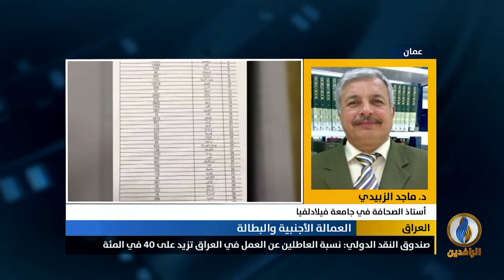مداخلة د. ماجد الزبيدي بشأن انتشار العمالة الأجنبية في العراق وتأثيرها على ارتفاع نسب البطالة